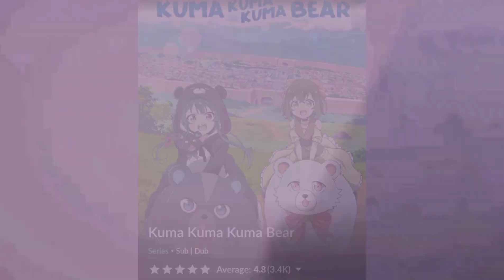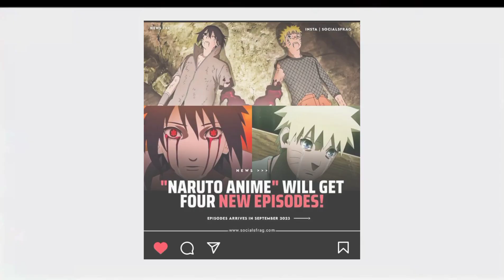New Movie Of Demon Slayer In India 😍🔥| Naruto New Anime !! 🥳🔥| Many Anime Release on Crunchyroll🔥🤩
FOLLOW NOW 🔴